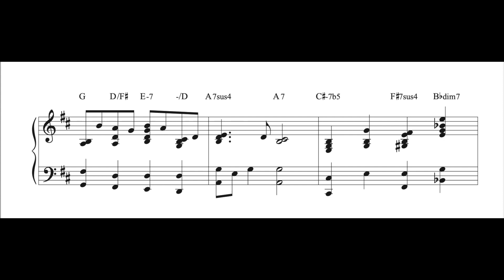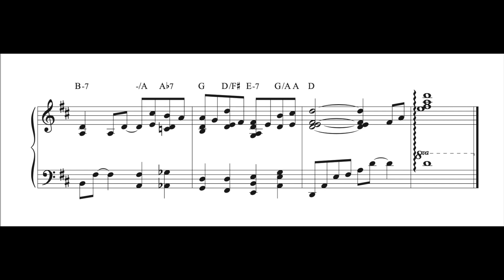Valentine_ Fred Hersch (Arranged By Yoon Jihee)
Hello, This is Jihee From Korea.

안녕하세요! 제 채널에 와주셔서 감사합니다~

I arranged and played the song 'Valentine'

Valentine 을  편곡하고 연주해 보았습니다!

If You want purchase music sheet, Please Shoot me an email
악보를 구입하고 싶으신 분은 이메일 보내주세요.

I'll upload some music scores for free, so please be my subscriber and thumbs up! Thanks :)

영상을 퍼가실 때엔 출처를 남겨주세요.